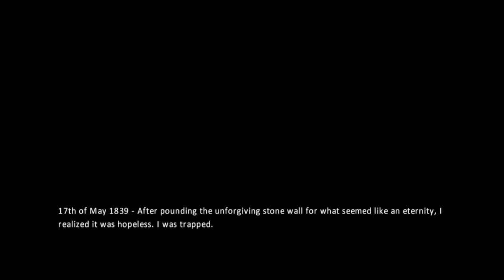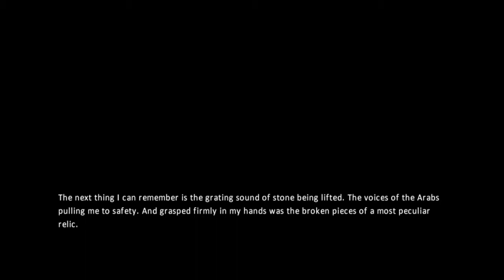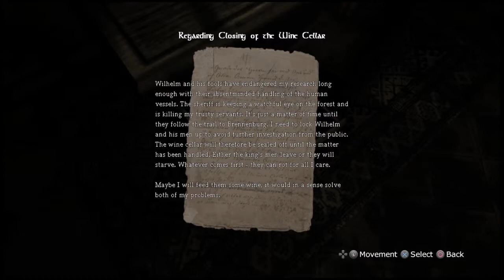Gotta Make A Mess :P (Amnesia episode 2)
Hey guys! I hope you are enjoying Amnesia as much as I am!